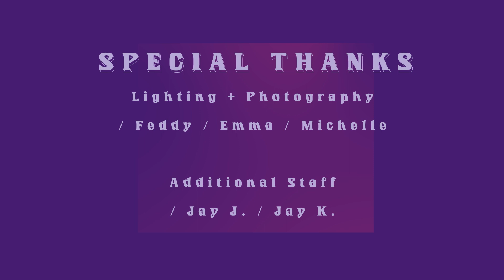[DUCKIZ Units] Everglow - Bon Bon Chocolat | Kpop Dance Cover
I hope you guys enjoyed last week’s cover dance. If you haven’t checked it out yet because don’t worry Larsen has made another appearance! This time, however, we have a duo kpop dance cover of Bon Bon Chocolat. It’s was a long time coming...

Thanks for checking in Waddles!

SEEYA~~
Until then,
DUCKIZ CREATIVE

Filmed & Edited by Alison

DUCKIZ is a student-run dance team at the School of the Art Institute of Chicago (SAIC). There are currently 12 members on our team, who are all passionate about dancing (not exclusively to kpop)! We will be updating our channel with fun content, including dance covers, games and vlogs! We hope you stick around to see our channel grow with our never-ending passion for dance!

SAIC: engage.saic.edu/organization/DUCKIZ